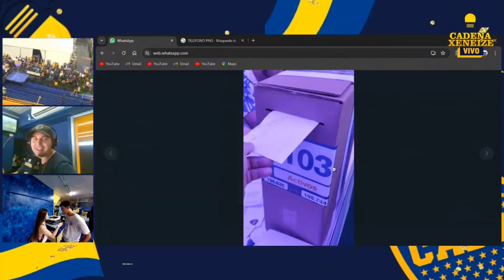Mi cobertura de las ELECCIONES 2023 de BOCA